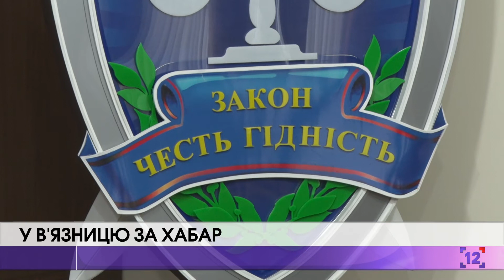У в'язницю за хабар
У Ковельській місцевій прокуратурі правоохоронці затримали жінку, яка намагалася дати хабар прокурору. Той від пропозиції відмовився і повідомив про інцидент вищому керівництву.